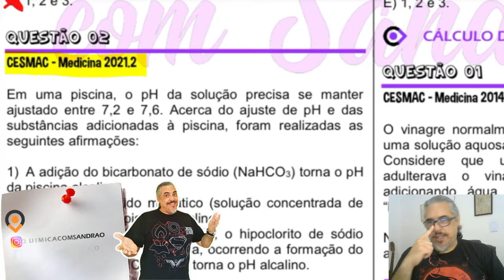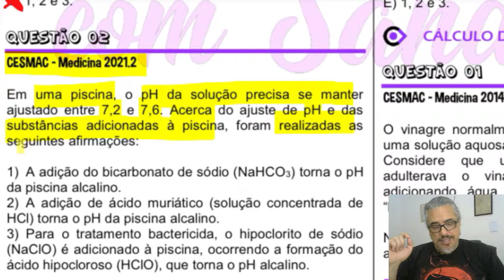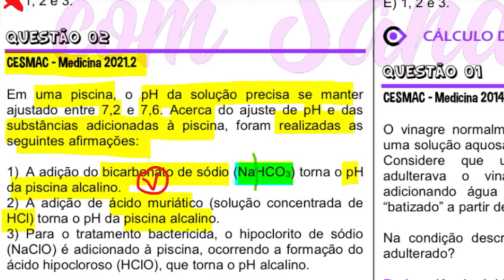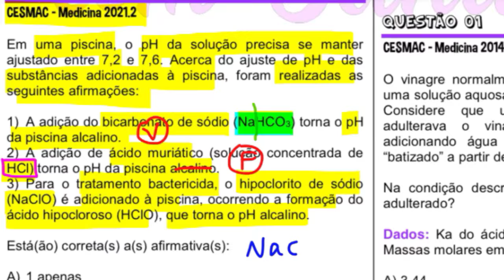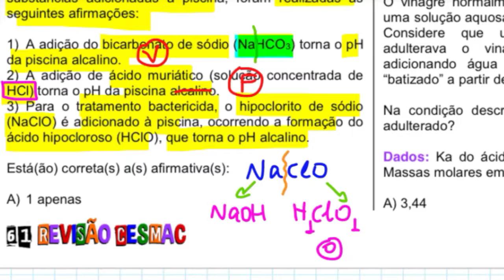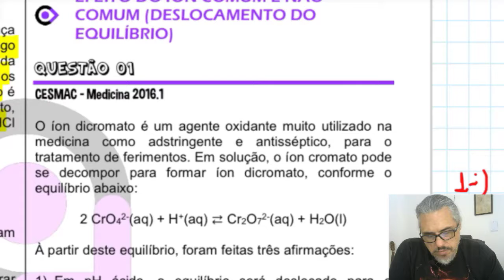EQUILÍBRIO IÔNICO - Equilíbrio Iônico na Água e pH e pOH - Questão 02 - CESMAC 2021.2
Em uma piscina, o pH da solução precisa se manter ajustado entre 7,2 e 7,6. Acerca do ajuste de pH e das substâncias adicionadas à piscina, foram realizadas as seguintes afirmações:

1) A adição do bicarbonato de sódio (NaHCO3) torna o pH da piscina alcalino.
2) A adição de ácido muriático (solução concentrada de HCl) torna o pH da piscina alcalino.
3) Para o tratamento bactericida, o hipoclorito de sódio (NaClO) é adicionado à piscina, ocorrendo a formação do ácido hipocloroso (HClO), que torna o pH alcalino.

Está(ão) correta(s) a(s) afirmativa(s):

A) 1 apenas
B) 3 apenas
C) 1 e 2 apenas
D) 1 e 3 apenas
E) 1, 2 e 3